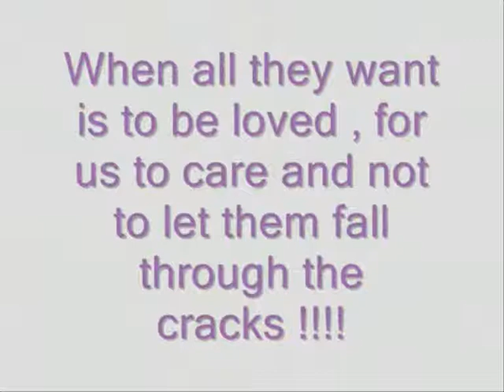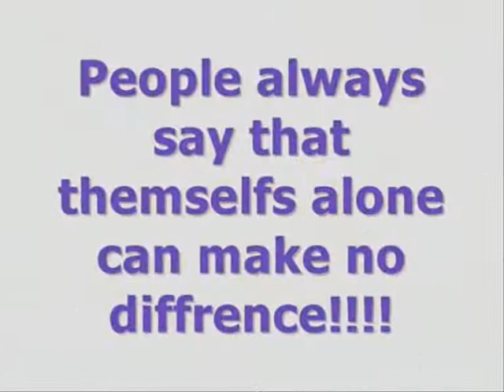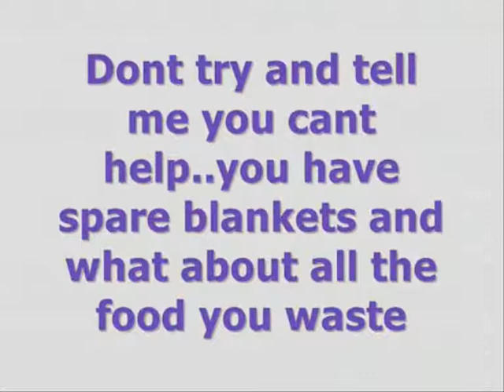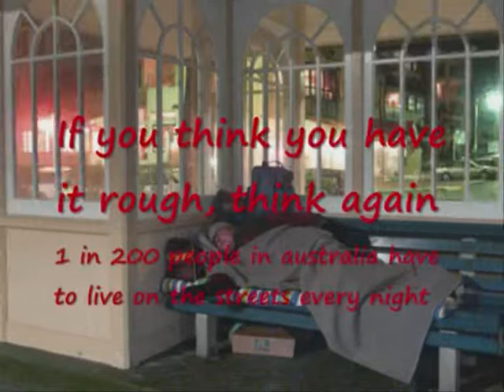Marist of the Year Award - Father Chris Riley.natkunaratnam, Mardini, Picman, Najim, Mathews